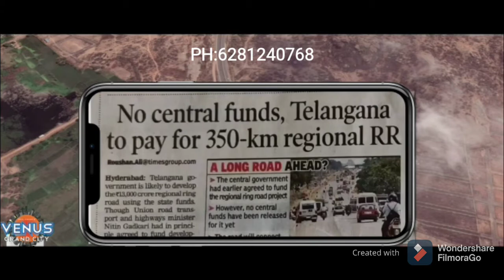Hmda Open Plots for sale in Bhongir Town | Mega Hmda Project at Bhongir | open plots near hyderabad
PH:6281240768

�beside police headquarters bhongir
�near to bhongir bus stand
�facing 150 feet bhongir ring road HMDA ROAD
�very near to bhongir railway station & proposed mmts & metro rail
�3 min.s from national highway 163
� 10 min.s drive from site to yadadri temple
�15 min.s drive from aiims to site
�very near to proposed 450 acres dry port
�very near to proposed 538.6 acres railway terminal hub
�surrounded by many schools and colleges and hospitals